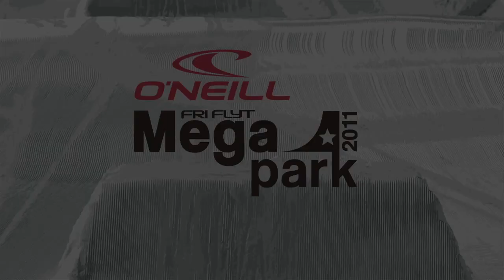Megapark 2011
Jaja, mitt bidrag til Megapark sin filmkonkurranse :)

Har ikke filmet i noen spesielle, filmet alle utøverne under Megapark og satt sammen en film av det :)